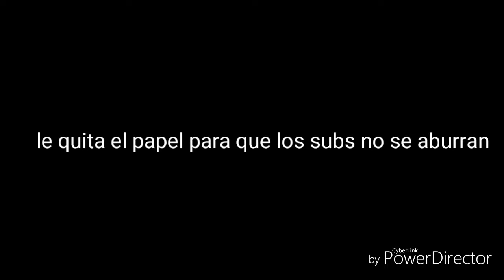El entrenamiento de hank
Llega un héroe nuevo :')